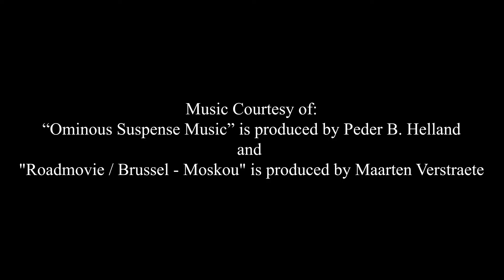"Two" Photo Roman Final